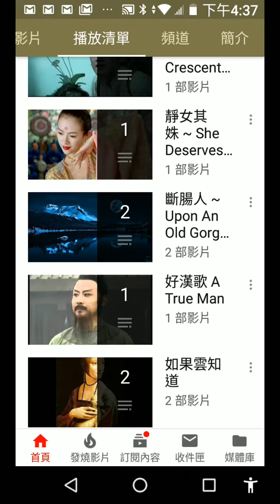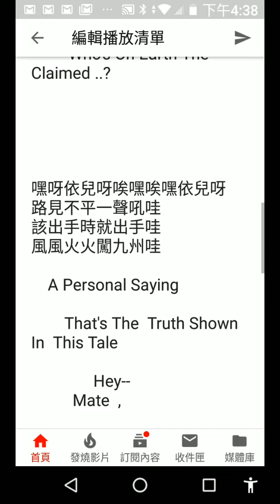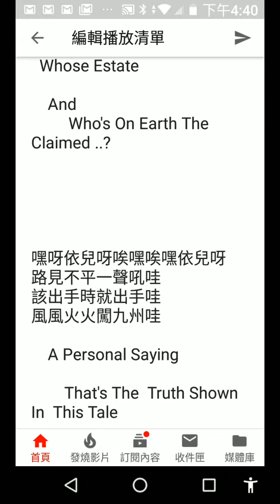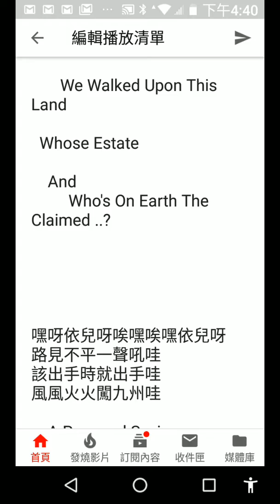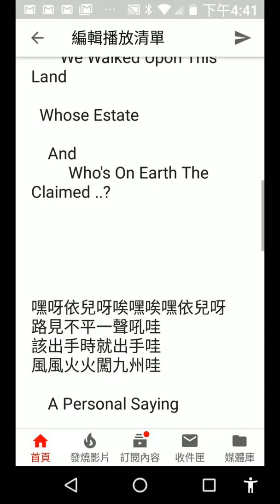好漢歌 A True Man ( 安Gere 英譯 An's English )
好漢歌

好漢歌   *A True Man

         安  英譯

水滸傳

大河向東流哇
天上的星星參北斗哇
說走咱就走你有握有全都有
  Now This World Is In Our Fists And In Our Hands

    A Big Dipper Points Us The Right Way

   Despite Eastward The River Still Went

路見不平一聲吼哇
該出手時就出手哇
風風火火闖九州哇

     No Interruptions ,  Only Engaged

       We Walked Upon This Land

  Whose Estate

    And
         Who's On Earth The Claimed ..?

嘿呀依兒呀唉嘿唉嘿依兒呀

    A Personal Saying

        That's The  Truth Shown In  This Tale

               Hey--
          Mate  ,

       A Brave

           With An Invincible Young Age ..

                Yes ,

                            Must Be My Man   ..

      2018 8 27th a.m. 01: 32   ,    8  30th  a.m. 03: 00

   An's English